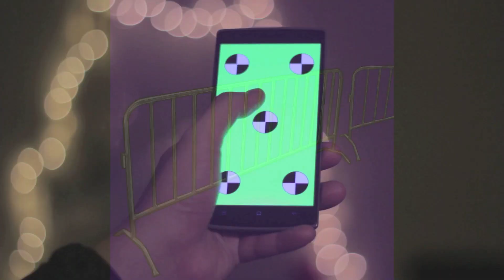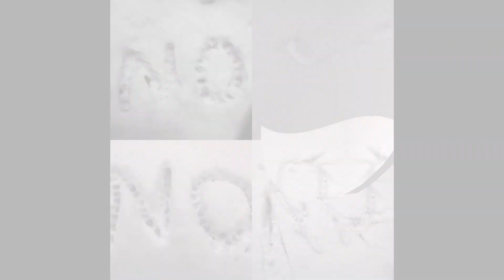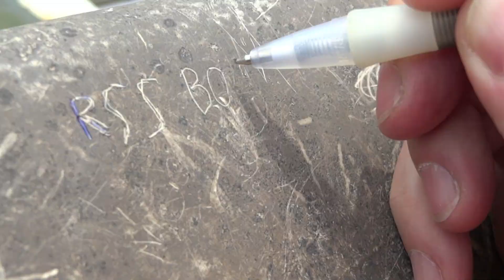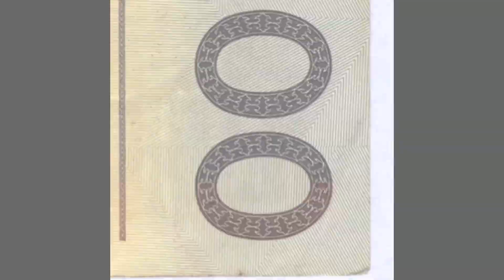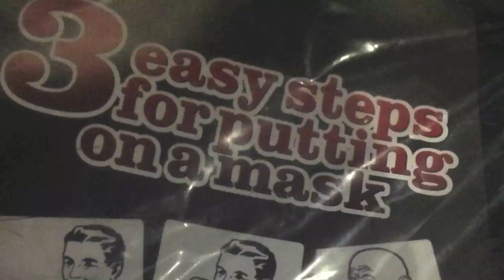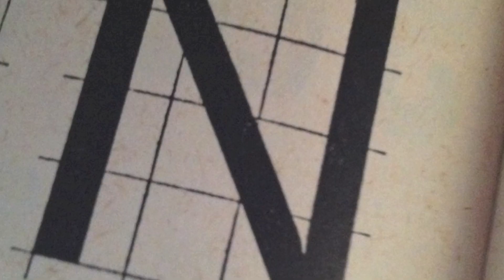RSS B0YS - N0B0DY p00r (00)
mówią: 'may be known as "GYS STYTY0N F()()CK"'
N0B0DY PR0JCT S00MMYD + 00, 2O15-2O18 YTC 00F. THNKS/DZK".